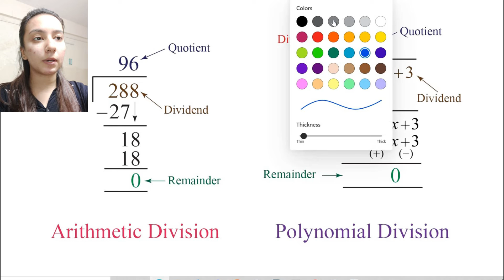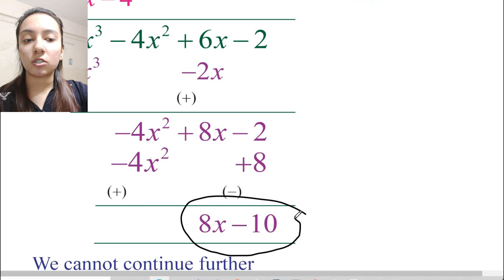Easy steps to solve Division Algorithm| Maths | SI | LDC | UDC | APPSC | Prachi Verma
Easy steps to solve Division Algorithm | Maths|  | crack your dream exams | Prachi Verma

Live: Itanagar/Naharlagun, Arunachal Pradesh